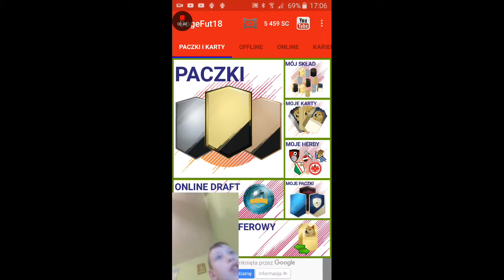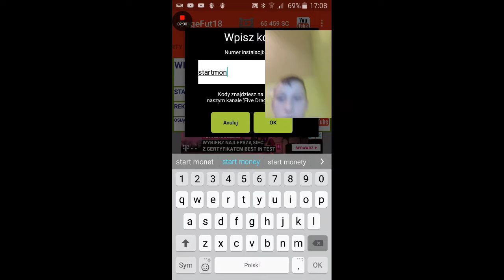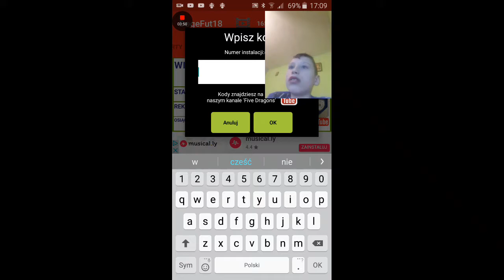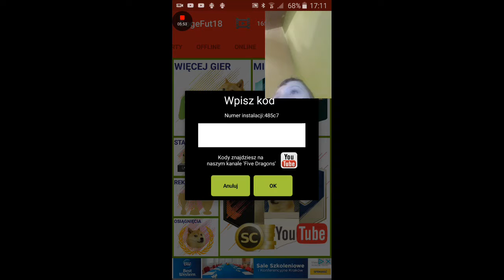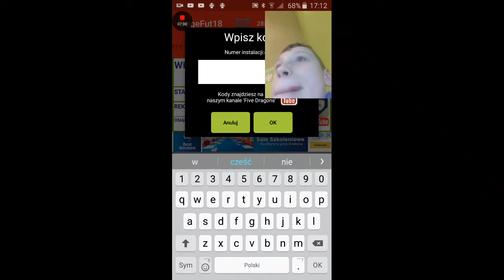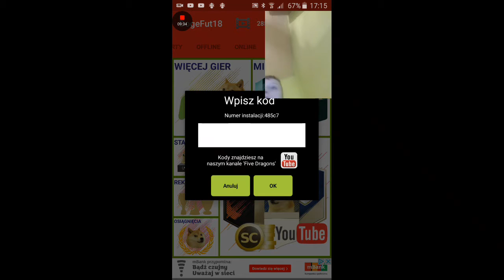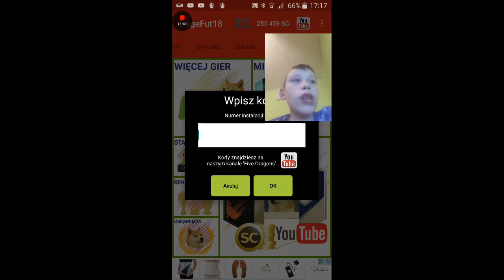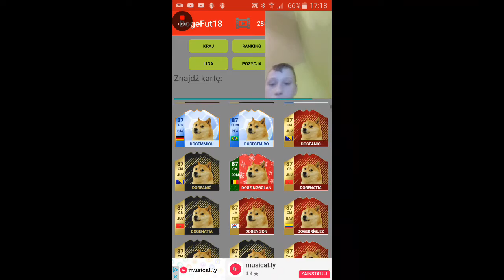dogefut18#1- wszystkie kody